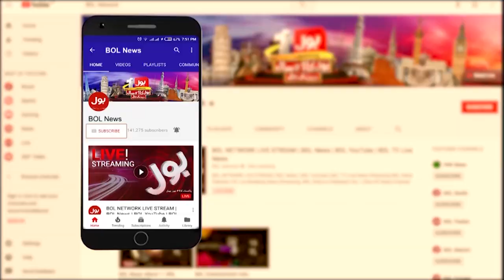BOL News Headlines 12:00 AM | 19th January 2021 | BOL News Bulletin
We will give free hand to Maulana Fazal ur Rehman